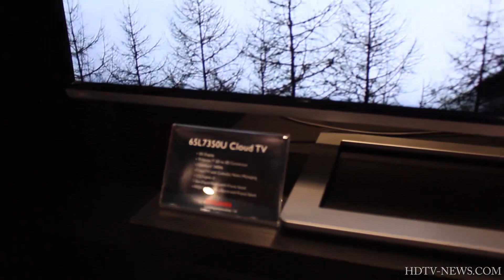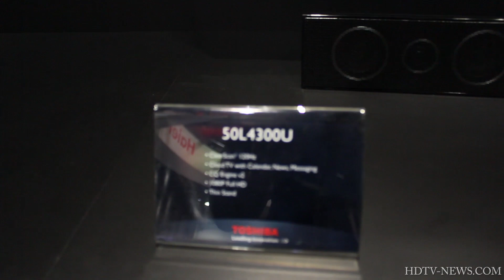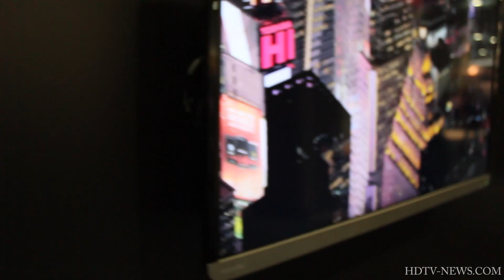2013 Toshiba HDTV Lineup (L7350, L4300, L1350)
Toshiba's 2013 TV Lineup.

In the video which I recorded at CES 2013 I show the entire 2013 Toshiba HDTV lineup on display.

I show the following models:Toshiba 65L7350U, 58L7350U, 50L7300 from the L7300 series.

The Toshiba 50L4300, 39L4300U, 32L4300 from the L4300 series, and the 50L1350, 39L1350, 32L1350 from the Toshiba L1350.